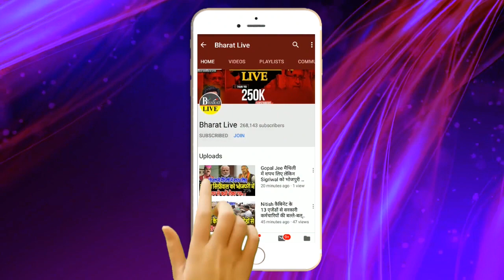एकाएक RCP से मिलने पहुचें भूपेंद्र और जैसवाल होगा बड़ा ऐलान !